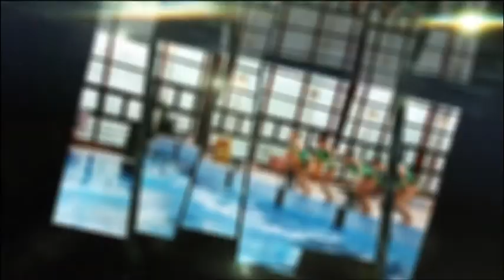171019 Bajnokok Városa Szélig Viktor